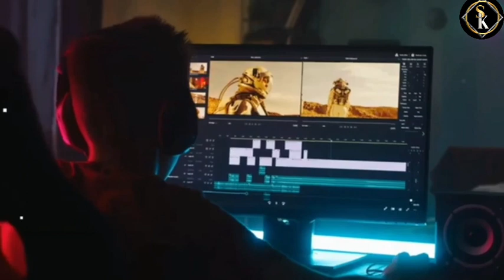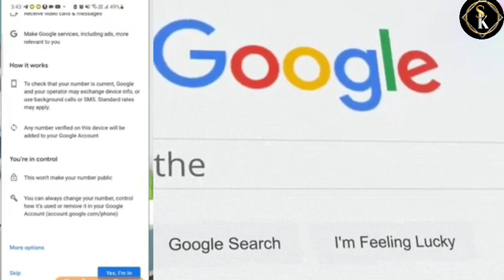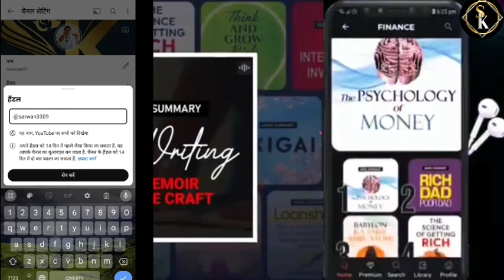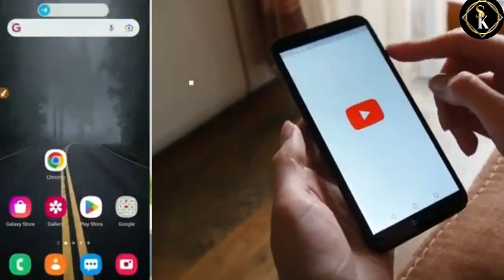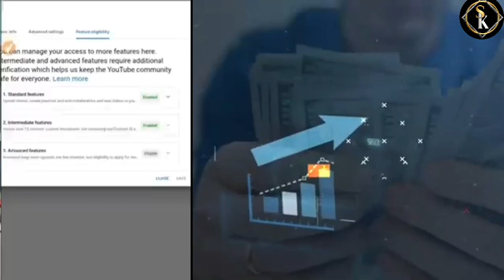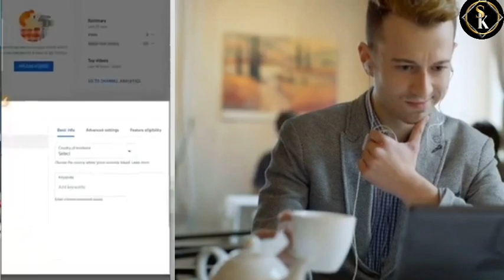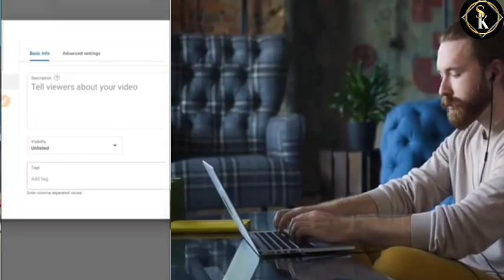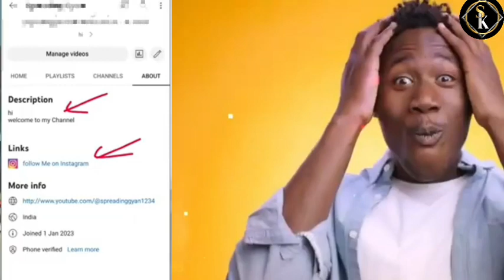Youtube Channel Kaise Banaye | youtube channel kaise banaen 2024 | how to create a youtube channel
youtube me video download nahi ho raha

यूट्यूब से पैसे कैसे कमाए

यूट्यूब से पैसा कैसे मिलता है

यूट्यूब से पैसे कब मिलते हैं

यूट्यूब से पैसे कैसे कमाए 2024

यूट्यूब से पैसे कब और कैसे मिलते हैं

यूट्यूब से पैसे कैसे कमाएं मोबाइल से

यूट्यूब से पैसे कैसे कमाएं हिंदी में

पैसा कैसे कमाए यूट्यूब से

पैसे कैसे कमाए यूट्यूब पर
यूट्यूब भुगतान

यूट्यूब पैसा कितना देती है

यूट्यूब पैसे कैसे देती है

यूट्यूब से पैसा कब मिलेगा

यूट्यूब से पैसे कब मिलते हैं 2024

यूट्यूब से पैसे कब मिलते हैं और कैसे यूट्यूब से कितना पैसा कब मिलता है

यूट्यूब पेमेंट कब देता है

यूट्यूब पेमेंट कब रिलीज होगा

यूट्यूब पेमेंट कब रिलीज होता है यूट्यूब पेमेंट कब रिलीज होता है 2024

यूट्यूब पेमेंट कब भेजता है

यूट्यूब पेमेंट कब चालू होता है

यूट्यूब से पैसे कैसे कमाते हैं